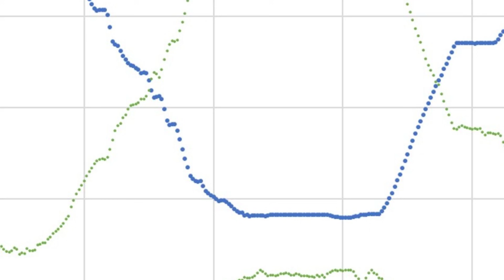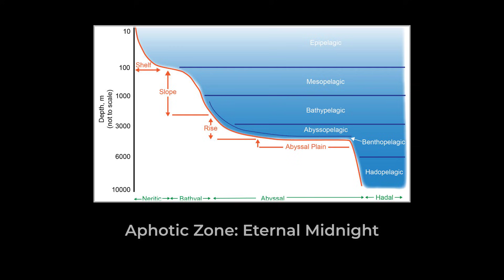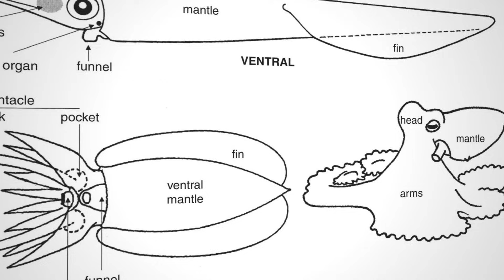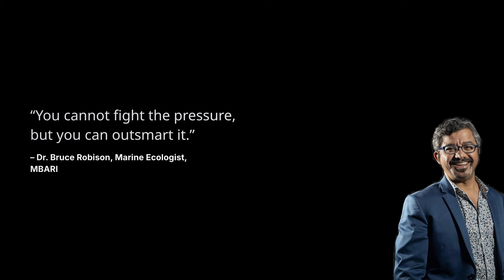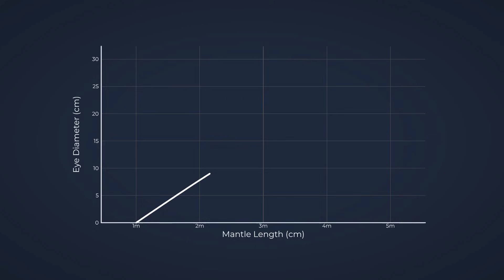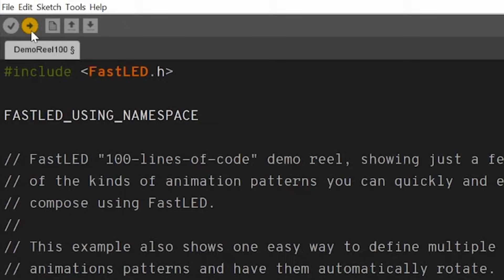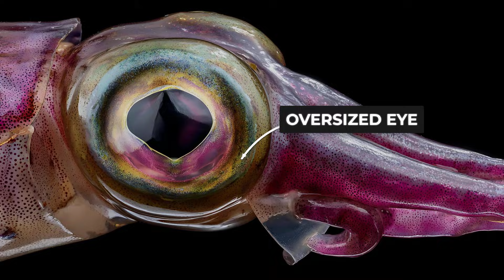Why Squids Get Horrifying The Deeper You Go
As you descend deeper into the ocean, squids become more alien, more distorted, and far more terrifying. This video explores how extreme pressure, darkness, and scarcity reshape squid biology the deeper they live — from massive eyes to bioluminescent adaptations.

Some footage used in this video may be sourced from third parties.